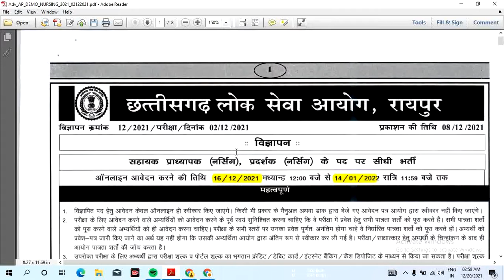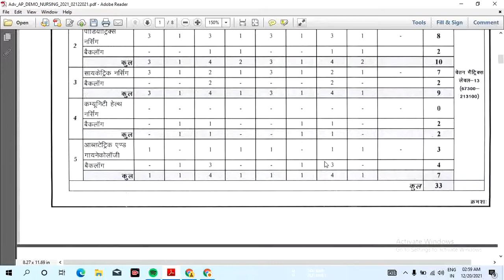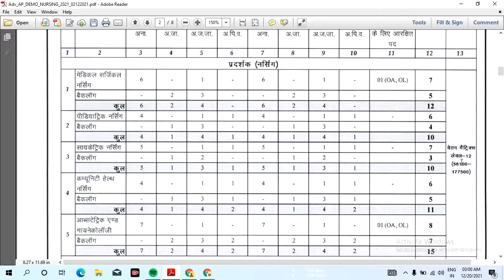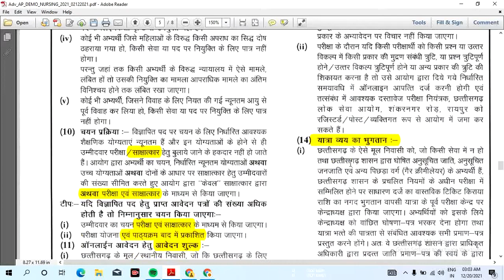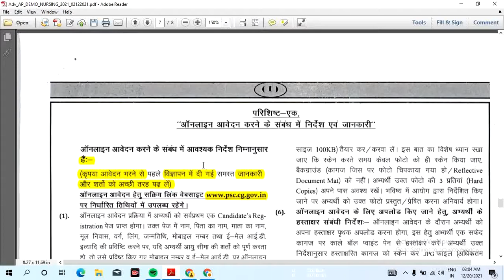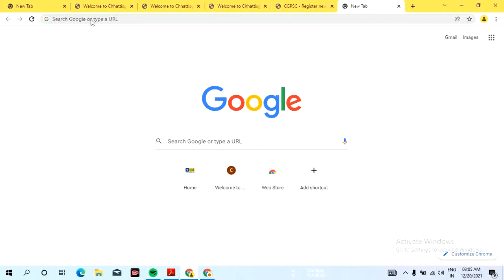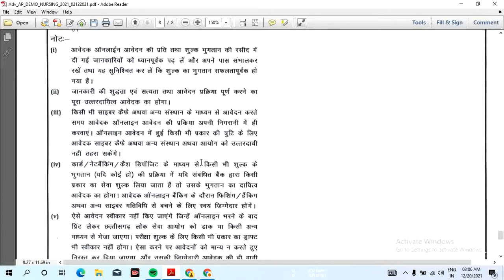cgpsc assistant professor vacancy 2021 | cgpsc notification 2022|@The teacher Exam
cgpsc assistant professor vacancy 2021| cgpsc vacancy 2021| cgpsc notification 2022|@The teacher Exam

Dosto  es video me ham cgpsc assistant professor vacancy 2021 cgpsc vacancy 2021 cgpsc notification 2022 ke bare me sampuran jankri di gayi hai..dosto  ap hamre  channel se jud kar Ctet,tet B.ed ,D.el.ed/Btc evam reet exam ki prepration kar sakte hai.evam hamre  channel se higher eduction se related admission fellowship aur scholarship ki latest jankari praprt kar sakte hain. dosto umeed karta hu apko video pasand aya hoga. video dekhane ke liye ap sabhi ka bahut bahut dhaynwad.

Queries solved:-
cgpsc assistant professor vacancy 2021
cgpsc govt job
cgpsc government assistant professor vacancy